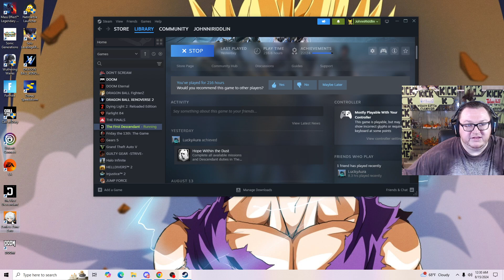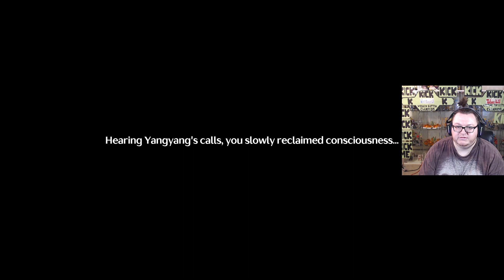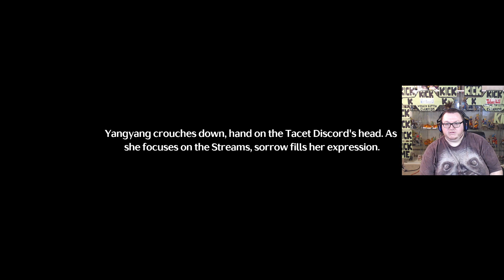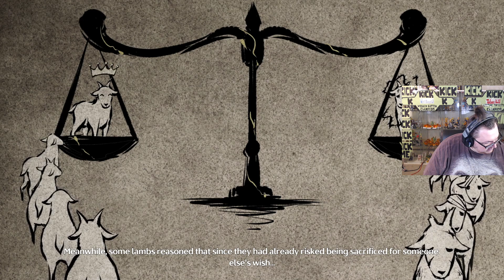part3 Johnni stream